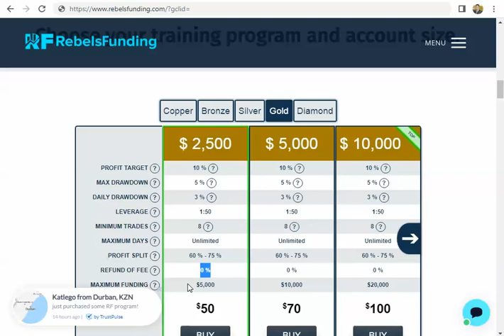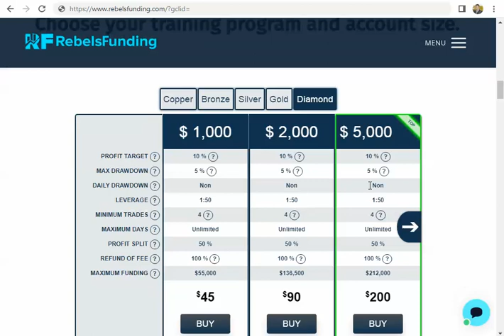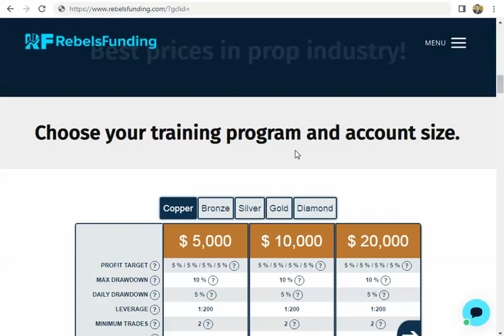شرح شركة rebelsfunding للتمويل فى سوق الفوركس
للأشتراك من خلالنا فى شركة thetradingpit
أكتب كود الخصم : SUMMERCHALLENGE2023
لتحصل على خصم 30 %
العرض ساري حتى يوم 13 / 8 / 2023
للتسجيل معنا فى شركة bespokefundingprogram
أكتب كود الخصم : propalyyoussef16
لتحصل على 16 % خصم
للتسجيل من خلالنا في شركة smartproptrader.
للتسجيل في شركة fundednext
للتسجيل فى شركة surgetrader
للتسجيل في شركة e8funding
الكود :JhonnyFx
للتسجيل فى شركة  FTUK من خلالنا
أكتب كود الخصم propalyyoussef لتحصل على 10 % خصم
للتسجيل في شركة thefundedtraderprogram
يمكنك التسجيل من خلالنا في موقع deel.com
للتسجيل في شركة  citytradersimperium  من خلالنا
للأشتراك تحت وكالتنا في شركة icmarkets.com

ويمكنك التواصل على الايميلات التالية
ويمكنك التواصل أيضا على تويتر
 propalyyoussef@